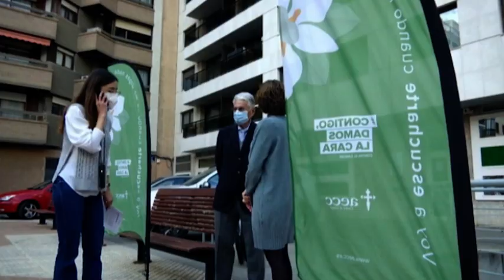7 al dia 04 02 2021